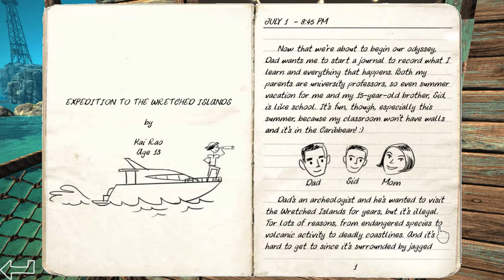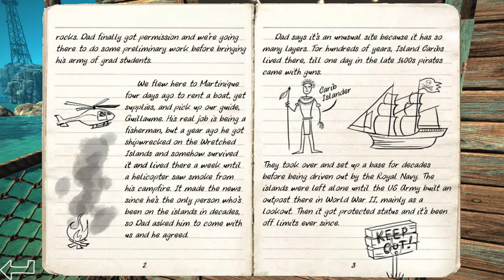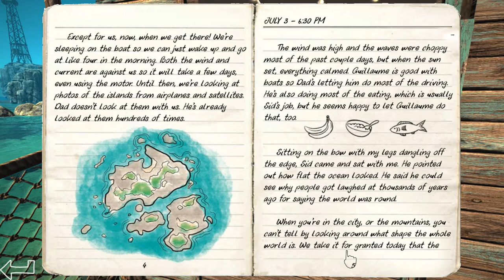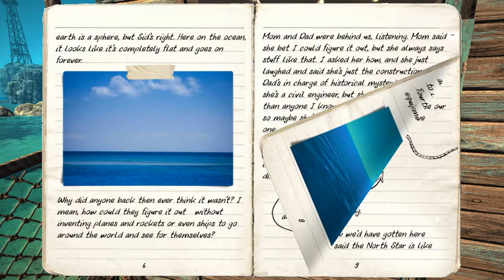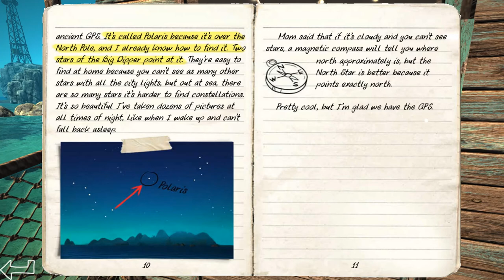ODYSSEY The Next Generation Science Game : Walkthrough 1 - North Star : Polaris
Title: Odyssey - The Next Generation Science Game
Genre: Adventure, Indie
Developer: The Young Socratics
Publisher: The Young Socratics
Release Date: 19 Apr, 2017
Help Kai and her family escape their captors on the Wretched Islands - and learn the history of astronomy, mechanics, and scientific reasoning as you explore the islands and solve puzzles along the way!